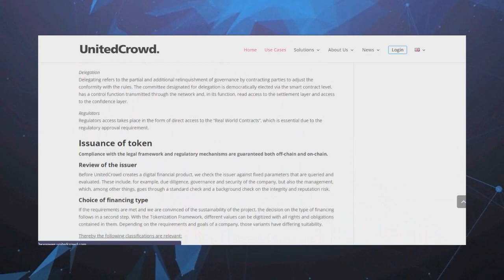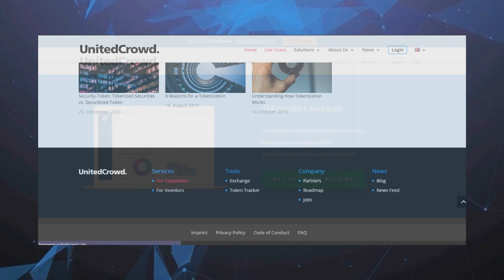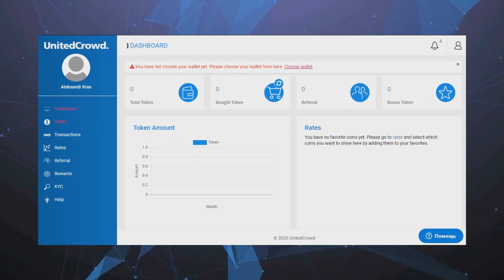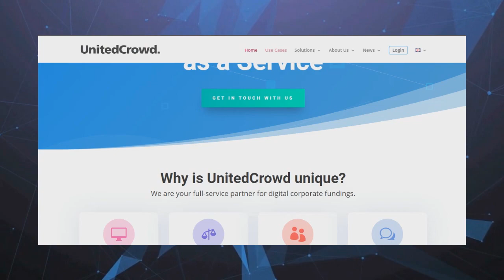обзор поекта UnitedCrowd ( part 2 )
Your financing platform for direct fundings
UnitedCrowd provides you with a digital financing tool tailored to your needs. Our online platform enables you to acquire investors worldwide, attract customers and expand your community. We lead your company into the digital future – legally secure, individual and affecting the public.

►My ETH wallet - 0xEe7aF2130A135B799E2536c590FEF9d4d10036ae